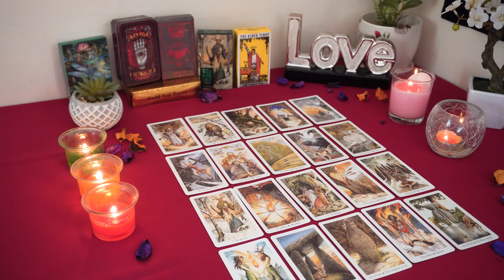GEMINI💘 A Surprise Message! Someone Who Never Stopped Thinking About You😃💌